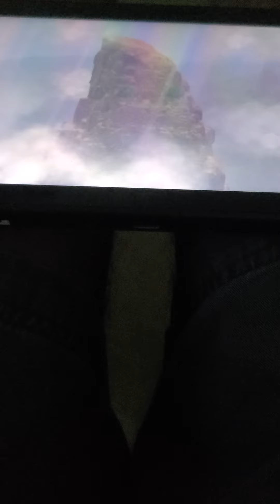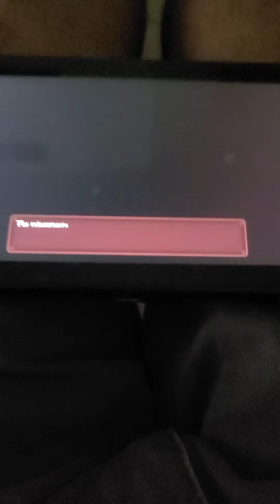Dragon Quest XI S definitive edition Walkthrough part 3